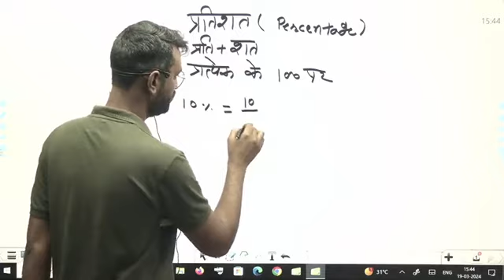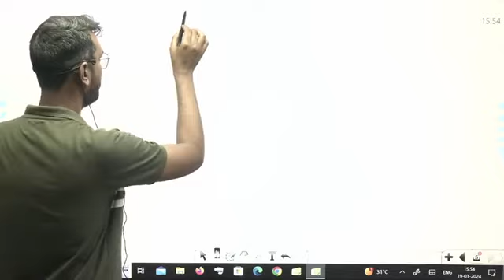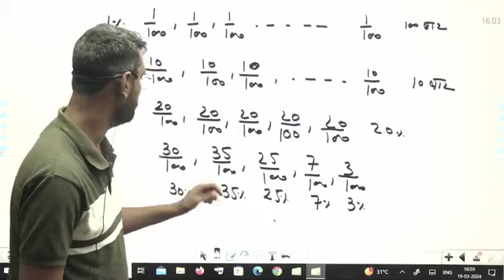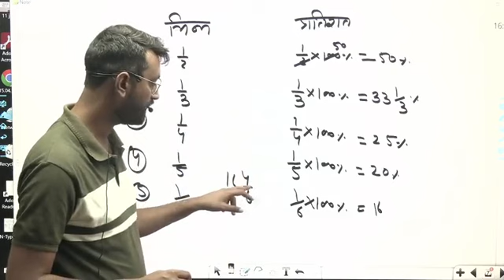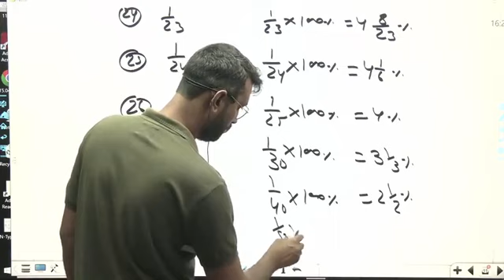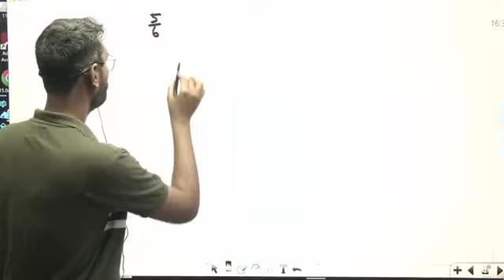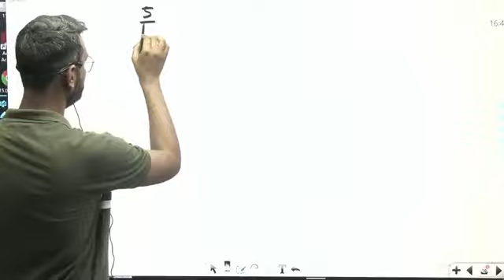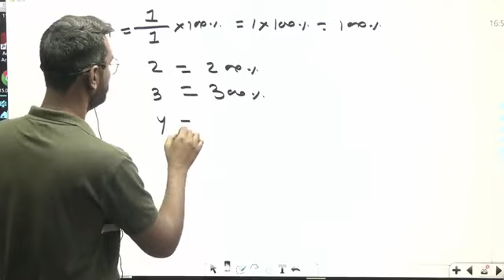percentage class 1 SSC bank railway rsmssb rpsc UPSC CAT CDS NDA EXAM